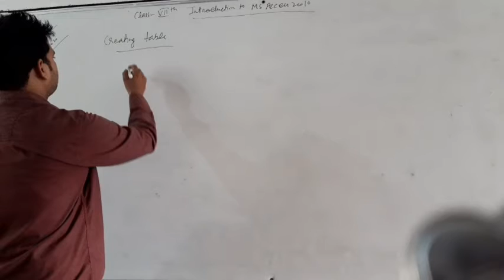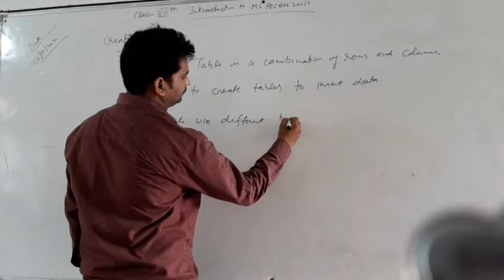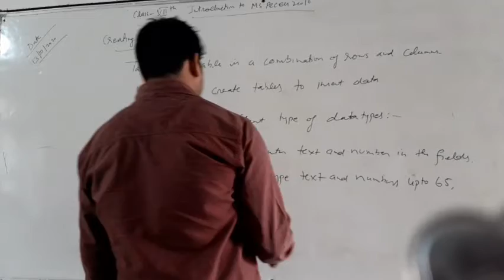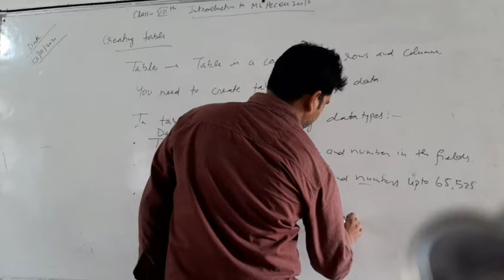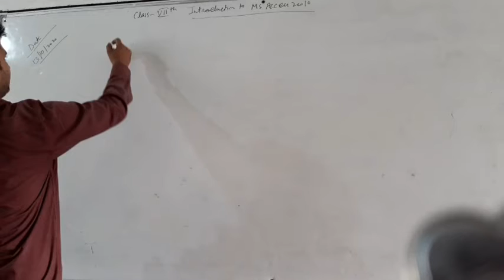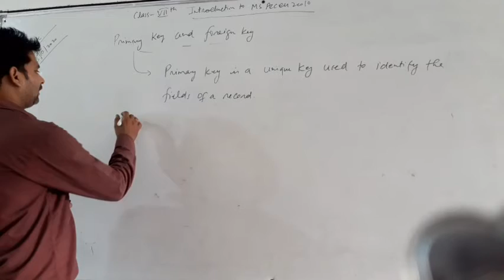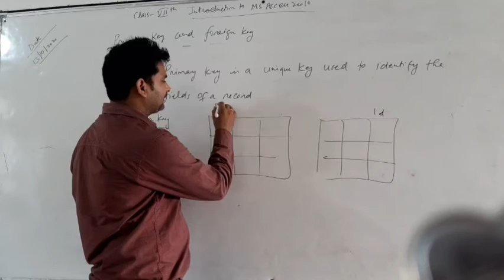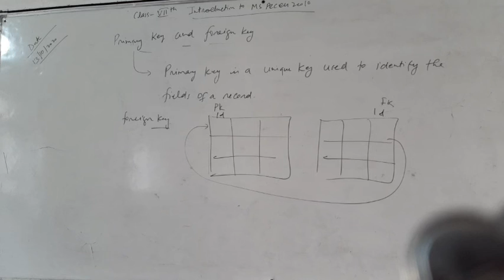Class 7th Introduction to MS access 2010 lecture-3